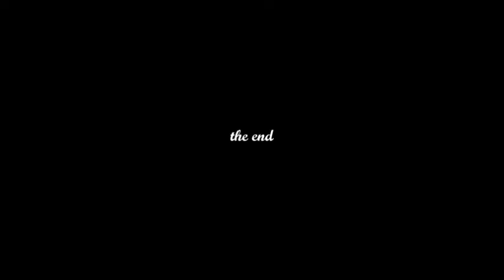welcome omar miqdad alkhalifi